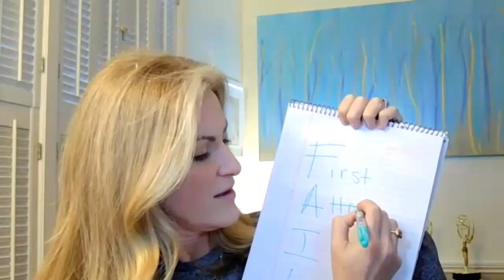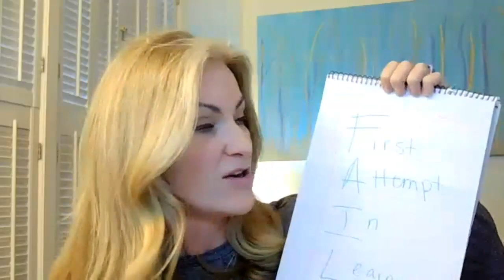Mindset of Success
Do you want to be successful?
Your mindset has to be oriented for success.
Today I am giving you my top 5 mindset shifts that all successful people have.
If you can embrace even one of them, you will start to change the trajectory of your life.
Grab a pen & paper. Let's get started!

GILD Coaching is a privately owned international coaching, mentoring, and teaching organization helping people, teams, and organizations live more successfully and happily with lower stress.

Dr. Jane Mims and GILD’s team of world-class experts accept private and group coaching clients.

GILD’s areas of expertise include:
• Executive Success
• Emotional Intelligence
• Life Design & Achievement
• Stress & Anxiety Management
•Trauma Recovery
• Addiction Recovery
• Grief Recovery
• Creativity + Mindset expansion
• Spirituality & Self-Exploration

Request a consultation with Dr. Jane, Coach Kendra, Coach Pixi, or Mama D

Snag a copy of Dr. Jane’s best-selling book

Master Your Mind 7-Week Mentorship with Dr. Jane and Master Sri Akarshana of I Am Creator

Learn about Kangen water and the health dangers of tap & bottled water, as well as sodas and popular sports drinks

Successful Transition: GILD’s professional transition program that helps you go from either unemployed or unhappy in your current position to having the job you’ve wanted

Overcome being overwhelmed; get control of your life, schedule and have more energy with FREEDOM BY DESIGN

Where is your life needing adjustment? Determine that with our Personal Environments Organizer

Seeing Number Patterns?

Elevate your mood and operate at a higher mindset with GILD’s free Emotional Progression Scale

Dr. Jane is inviting you into her morning to see her own personal stretch & breath routine

Want to avoid pointless meetings? You can & it’s easy with this freebie from Dr. Jane and GILD